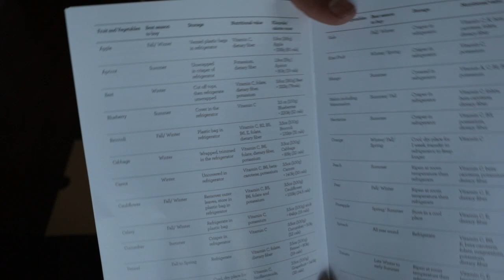Breville Juice Fountain XL Pro Juicer Unboxing / Juicer Unboxing / Breville Juicer Review / How To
I got the Breville Commercial Juice Fountain XL Pro Juicer for my birthday gift and I got to play around with making some fruit juices and loved it.  There is definitely still some learning to be done when it come to the texture of the fruit and the ripeness.  But with that being said I still had fun  using it.

If you are looking for a really nice gift for the food lover in your life I think this might be a great idea.  Plus it is never too early to start thinking about christmas shopping.

What is your favorite type of fresh pressed juice?? I need some ideas.

Breville XL Pro Juicer

Green Sandals

Rode Microphone